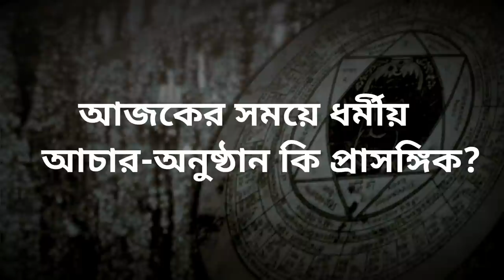ধর্মীয় আচারবিধি কি আদৌ প্রাসঙ্গিক? | Are Rituals Outdated?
এই ভিডিওতে সদ্গুরু বিংশ শতাব্দীর এক ছাত্রীর প্রশ্নের উত্তরে জানাচ্ছেন কেন ধর্মীয় আচারবিধি গুলো বানানো হয়েছিল এবং আমাদের জীবনে তাদের গুরুত্ব কী?